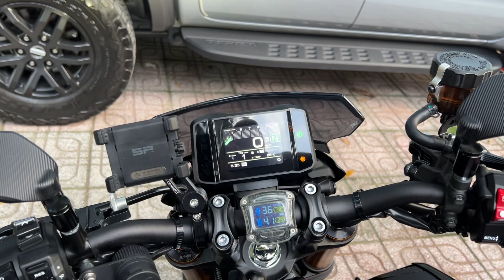XE MT09 2022 NÀO HAY BỊ KÊU MÁY THÌ XEM THỬ NHÉ | BLUECHEM TĂNG OCTAN